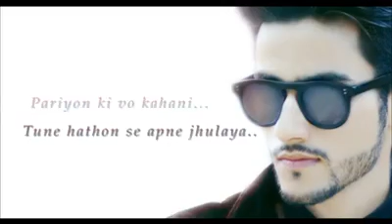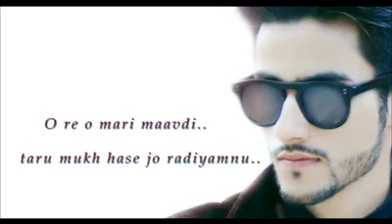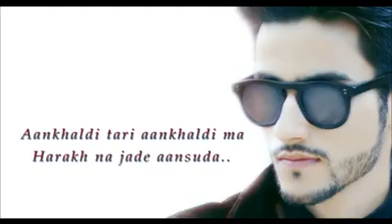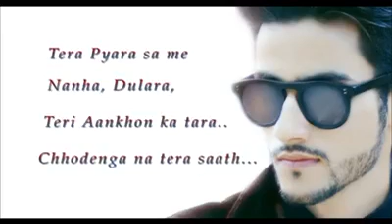nice song maa loveyou mothar#ashishkumar